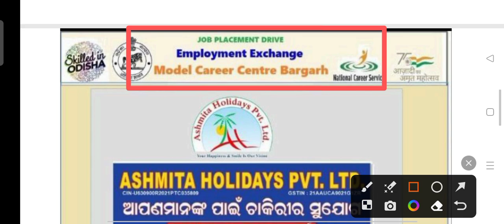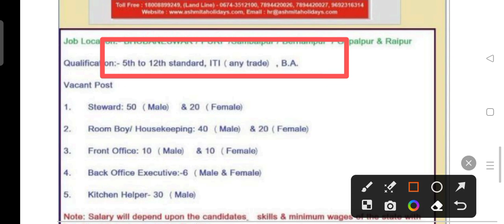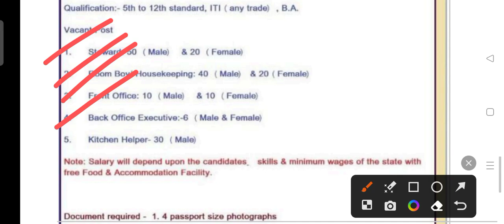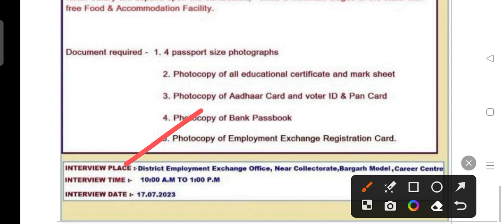AHPL staff recruitment 2023 !! for various post !! Odisha latest job notification 2023 !!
AHPL staff recruitment 2023.